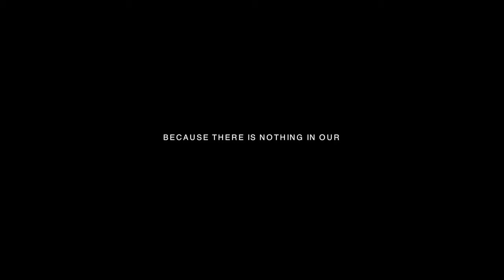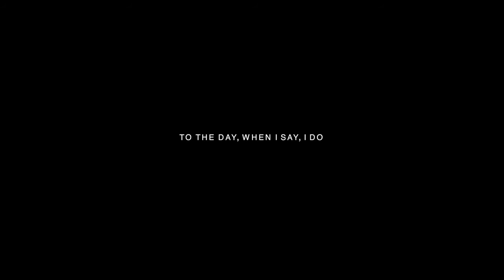MUNAL & VASUNDHARA SINDHARA TRAILER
"LOVE TO HORIZON"